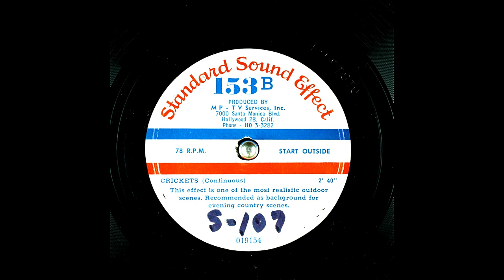Archival Crickets Sound Effect From Standard Sound Effect (9K Subscribers Special)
(continuous); This effect is one of the most realistic outdoor scenes. Recommended as background for evening country scenes. I Had Obtained This Battered Signature Copy Of This Record From My Grandfather.

Other IDs from the record include: 019154; A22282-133A